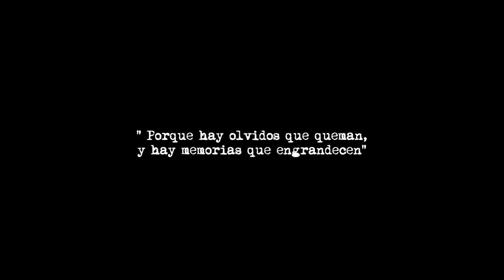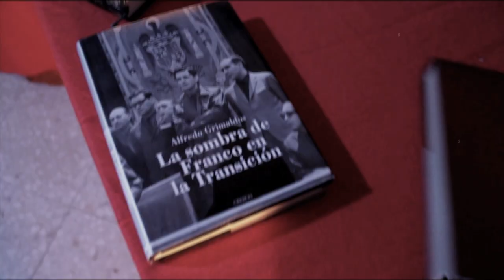IGNOTUS - Bandera Negra (VIDEO OFICIAL)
Videoclip del tema Bandera Negra de Ignotus. Incluido en el último disco Rock ´n´ Terapia.

Realizado por AF Autofocus.